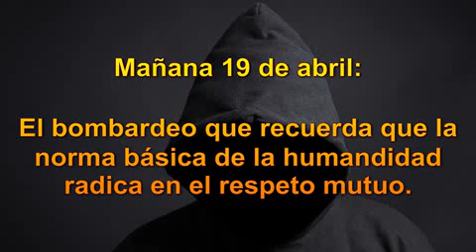Una historia de independencia que costó lágrimas recientes